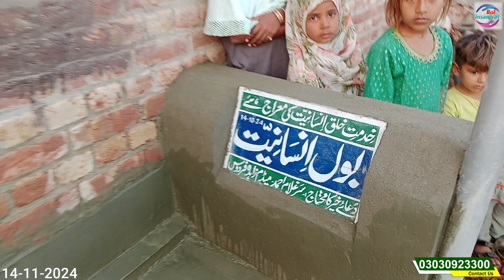Most trending video || ahlebait series - Part#2